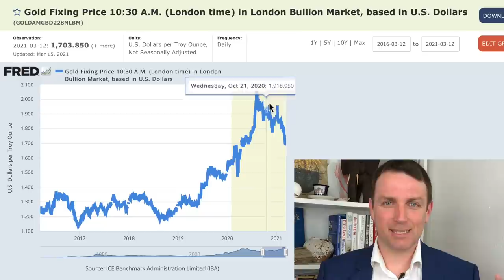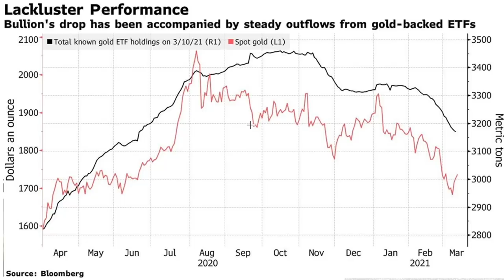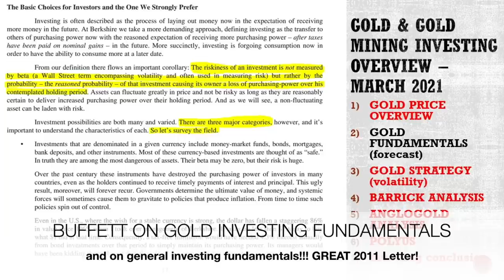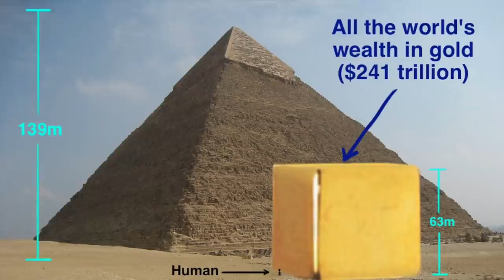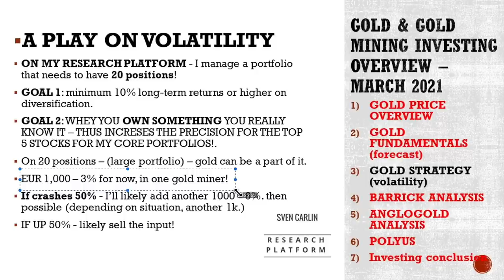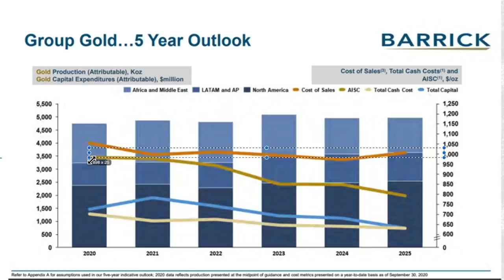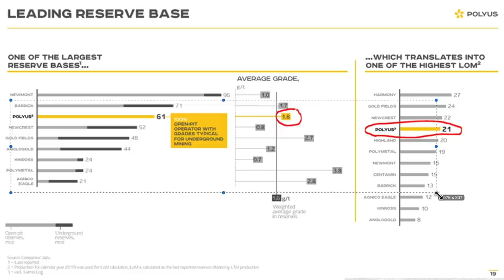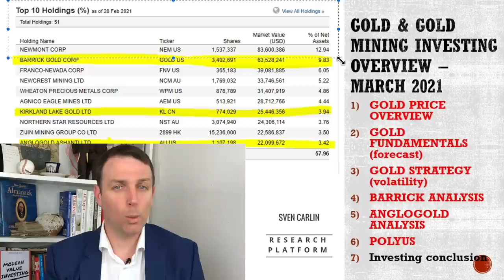Gold Investing Strategy 2021 - Gold Price Forecast - Gold Miners: Barrick, AngloGold, Polyus(my buy)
Gold investing in 2021, all you need to know. Gold investing risks, gold investing possible rewards. Gold miner stocks analysed.

0:00 Gold 2021
1:00 Gold Price
3:39 Gold Fundamentals
6:15 Gold Price Forecast
8:45 Bitcoin
11:13 Gold Strategy
13:52 Barrick Gold Stock
18:37 AngloGold Stock
20:26 Polyus Gold Stock

I am also a book author:
Modern Value Investing book: